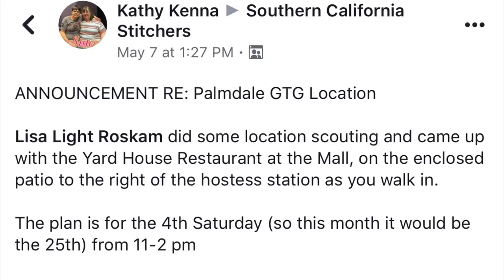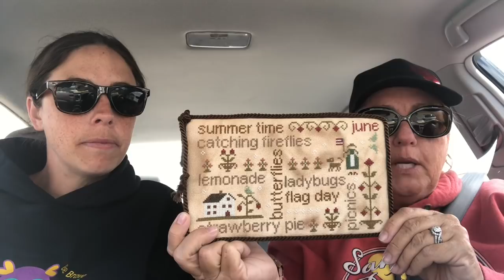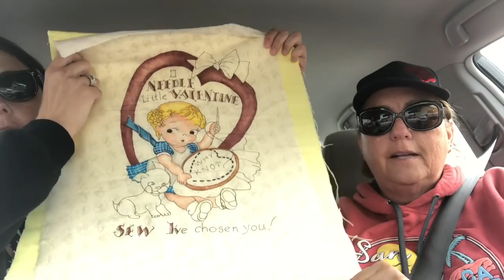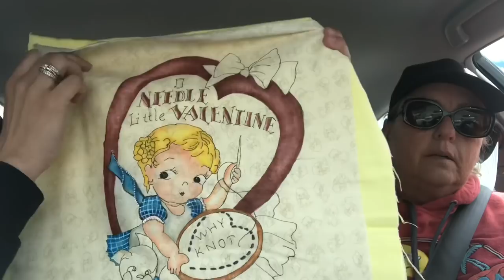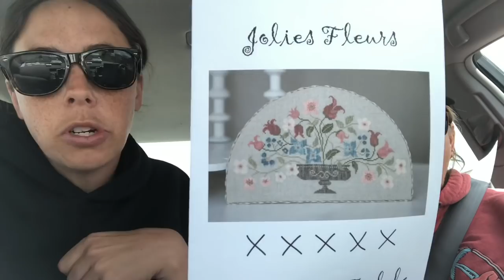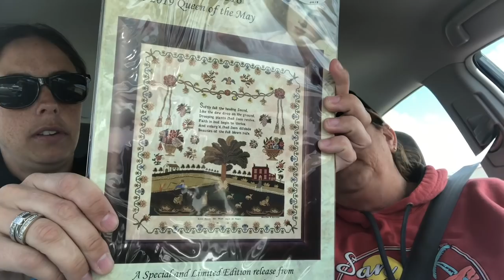Flosstube 19: from the car, SAL, stitch9 and more...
We apologize for the sound of the air in the background.

Facebook for the Southern California group: Southern California Stitchers
Facebook for Shirl McKinney group: Cross Stitcher’s Journal & Daily 30 SAL

“WALL-E and Eve” by Stitch Bucket

Ball-tip cross stitch needles

Sulky Petites

Sulky Petites, Dream Assortment #2

Next week:
Lucy Navier 1818, The 2019 Queen of the May by Hands Across the Sea Samplers